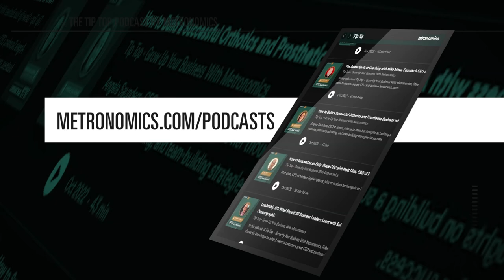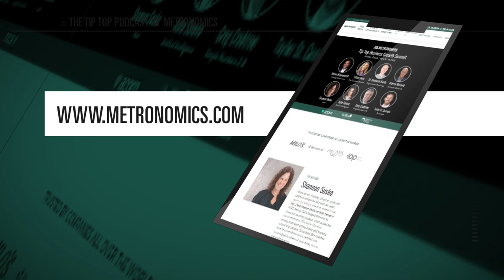Take Action: Get Past the Plateau & Start Your Journey to Growth with Carl Saunders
Ready to break through the plateau and start a journey of exponential growth?

In this episode of Tip Top - Grow Up Your Business with Metronomics hosted by Ged Roberts, Certified Metronomics Coach Carl Saunders shares the unexpected lessons he learned from a failed venture and how a simple shift in mindset led to exponential success.  Carl also talked about his experience with Shannon Susco's transformative coaching system and how it ignited growth for countless entrepreneurs.

0:00 – Metronomics Opening
0:33 – Intro of Guest Carl Saunders
1:16 – Guest's career background
3:48 – Profit-driver and turning point when no growth
8:40 – Seeking help from a Metronomics Coach
12:05 – Development opportunities
15:17 – Engineering mindset and approach decision-making
15:49 – Pushing behavior change through the organization
18:20 – Distinct changes after everyone were onboard when the foundation of the system is in placed
22:31 – Results shown
28:57 – Career transition and effects during COVID
36:17 – What's next?
42:06 – Get Help!
42:23 – Guest's metronomic profile
48:00 – Closing